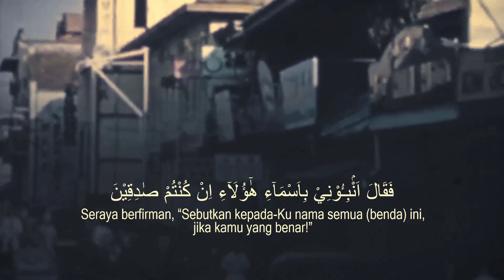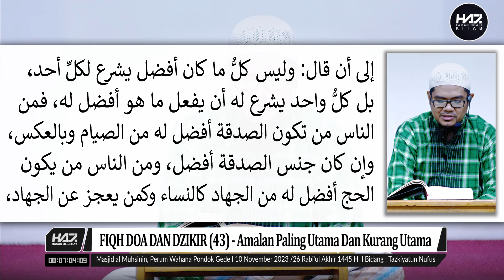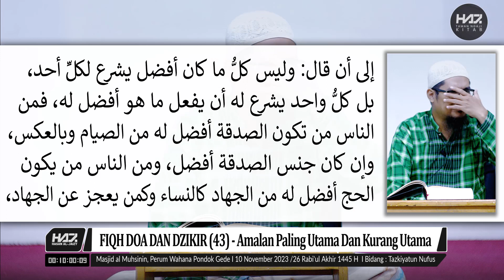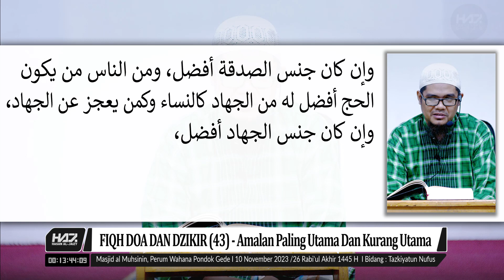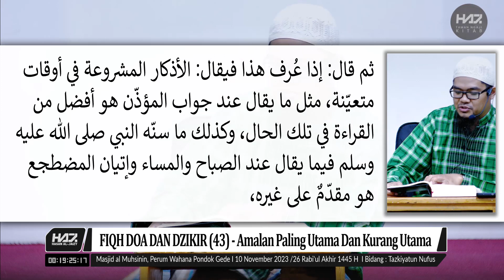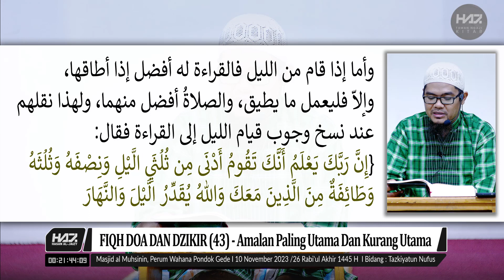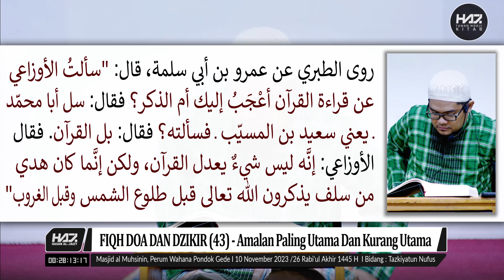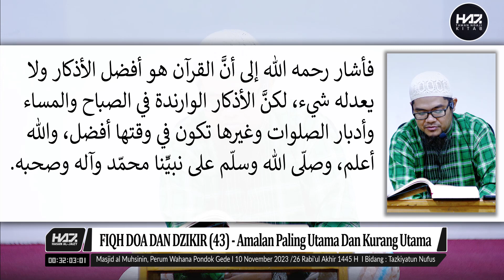FIQH DOA DAN DZIKIR (44) - "Amalan Paling Utama Dan Kurang Utama" [Ustadz Hasan Al-Jaizy]